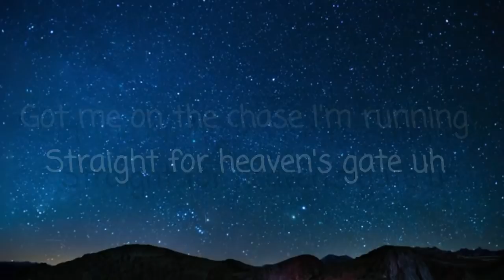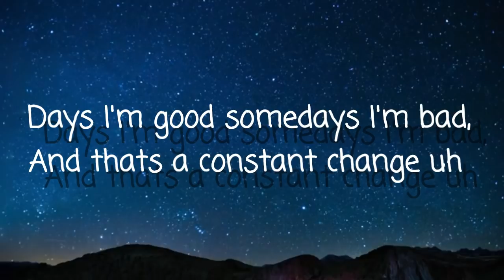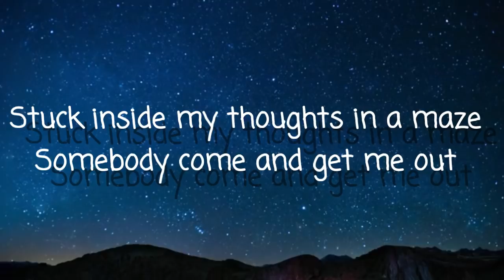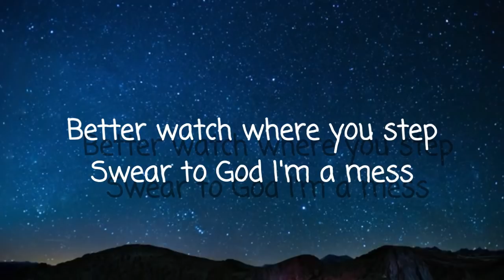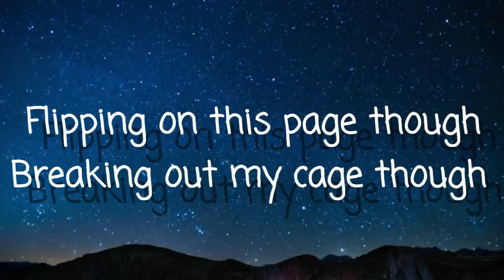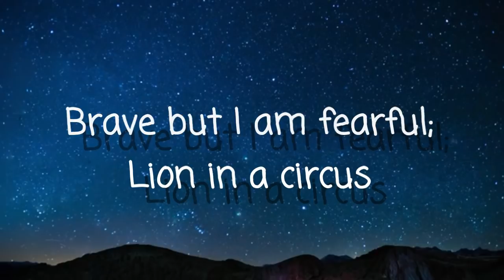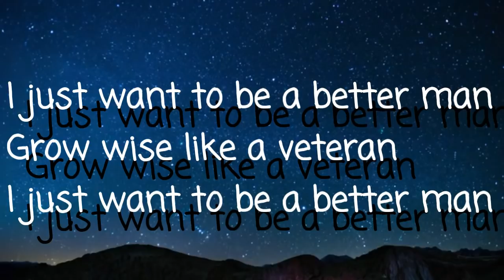Better Man-C Young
I had second thoughts on uploading this one,but I guess I would be cheating myself if I'm not honest.I can't sing lol!
Anyways,
I PUT THIS OUT OF MY MOTHERFUCKING HEART!!!

Long Live Hip Hop!